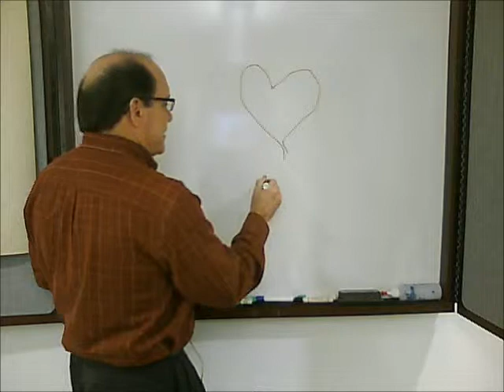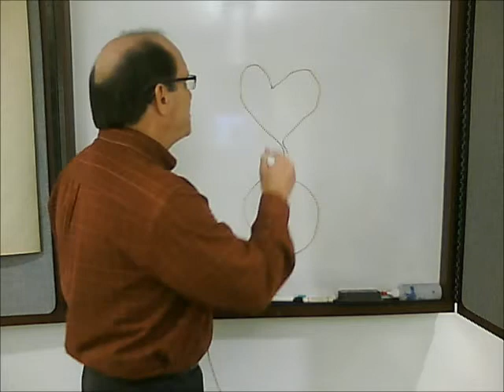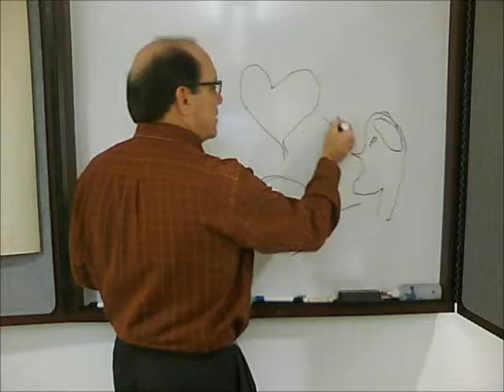Balanced Decision Making